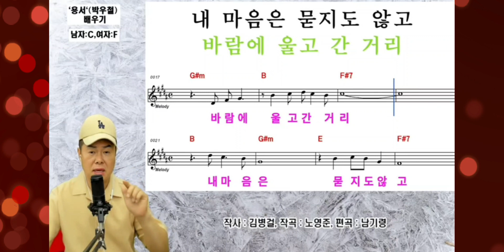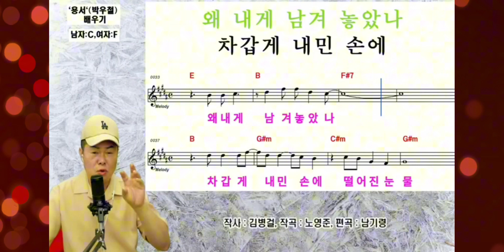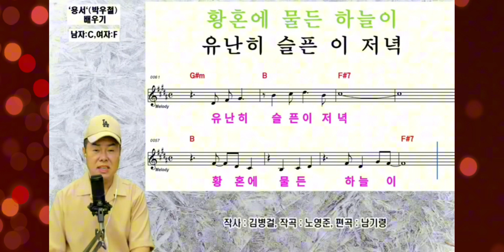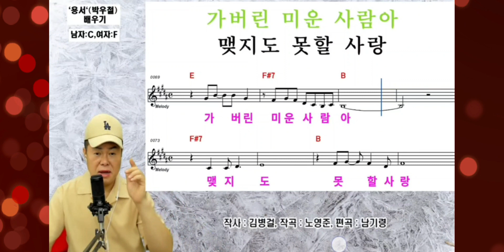노래요리사 한석주TV의 박우철 신곡 용서# 노래레시피 모음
박우철 신곡 "용서" 배우기, 노래요리사 한석주Tv의 노래지도 핵심레시피모음